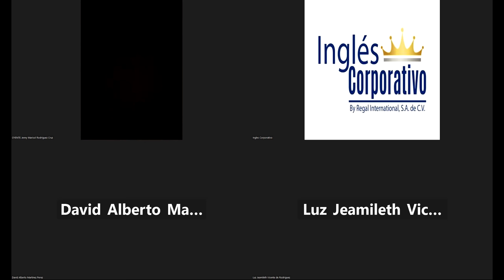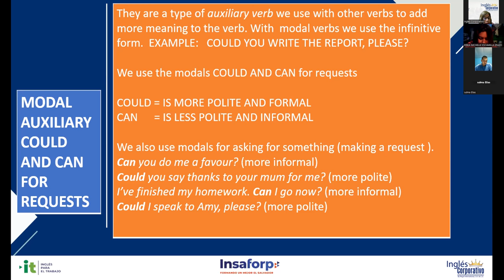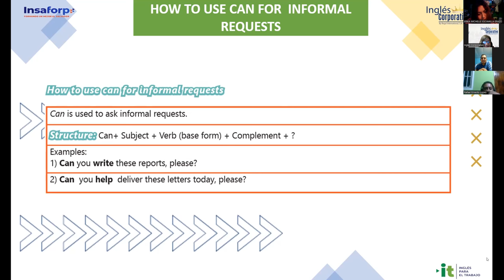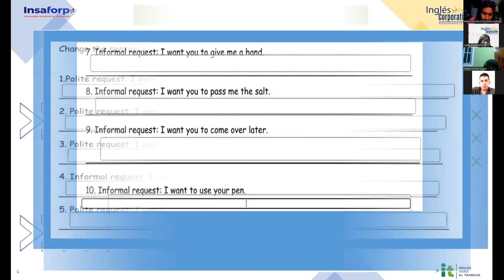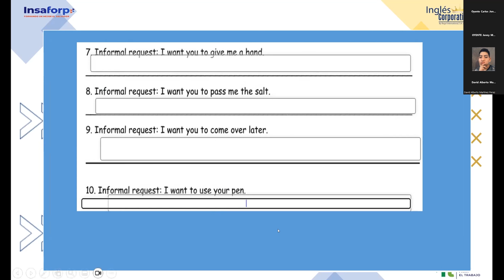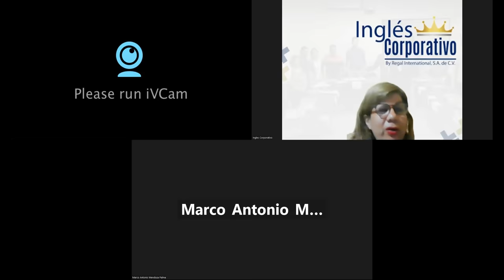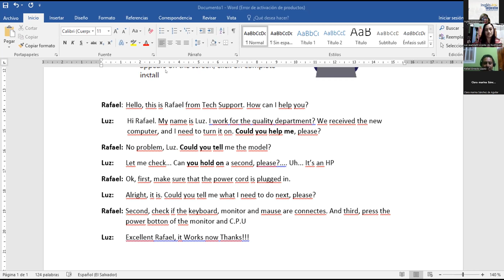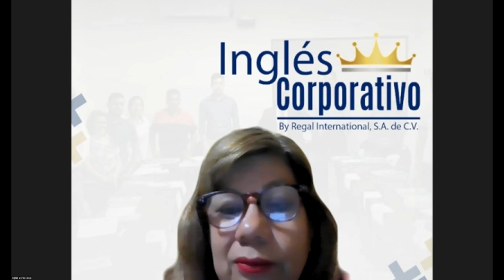Sesión 18-22-06-2023-29750-8048-0093/2023-Sánchez-How to Use Could for Polite and Formal Requests